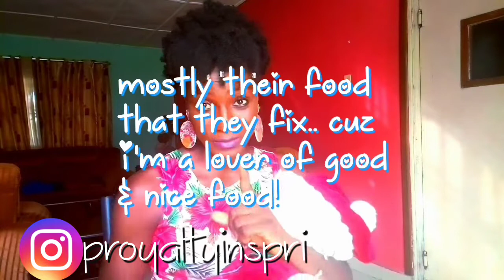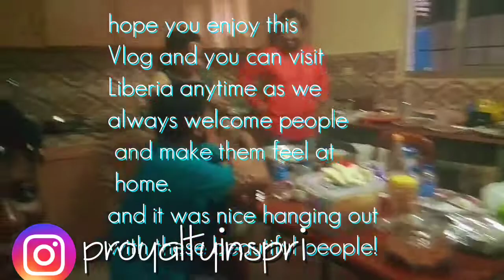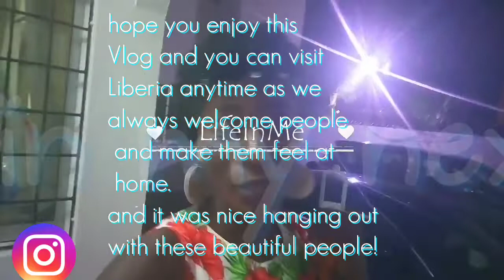Liberian girl visit an Indian festival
Hi Loves,
In this Vlog we attend a friend festival and watch them prepare their food while we hang have fun.
We also get to know how the Indians feel about Liberia and also if Liberia is a Country to visit.
Trust me you will enjoy this Vlog as I had a really wonderful time editing it.